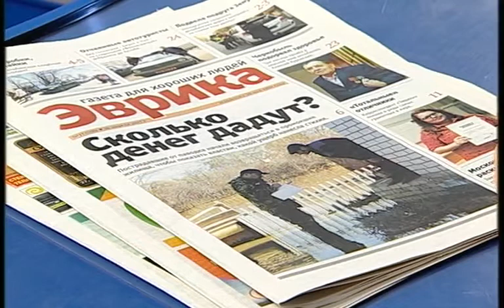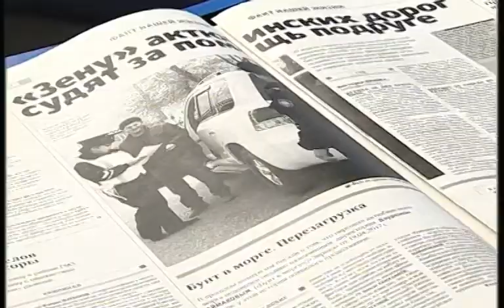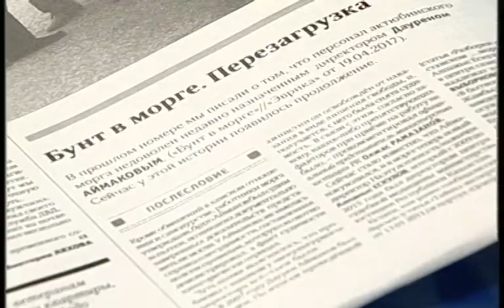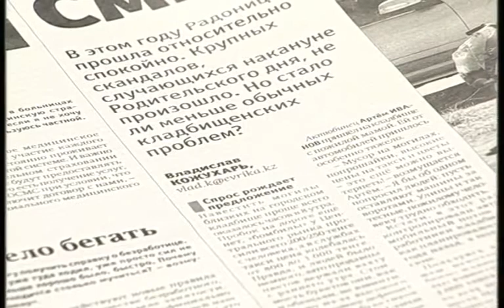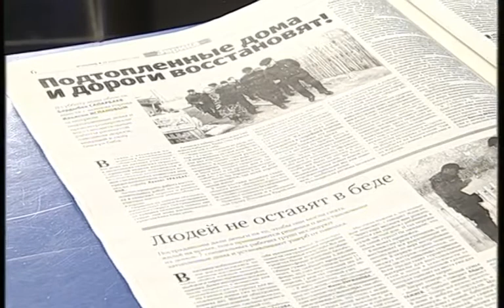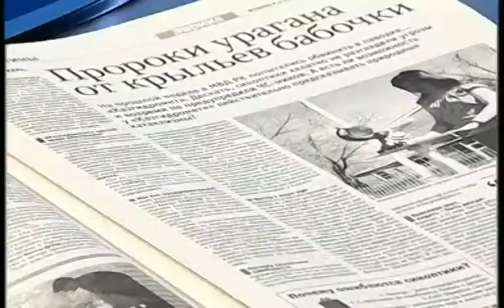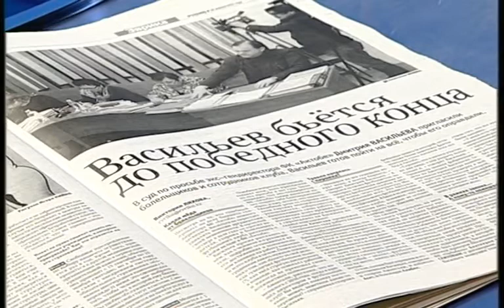Из первых рук (Рика ТВ) от 26 апреля 2017 года